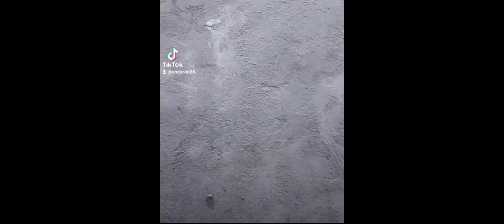PREAMBLE OF THE PHILIPPINE CONSTITUTION COLLEGE EXAMPLE.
NSTP